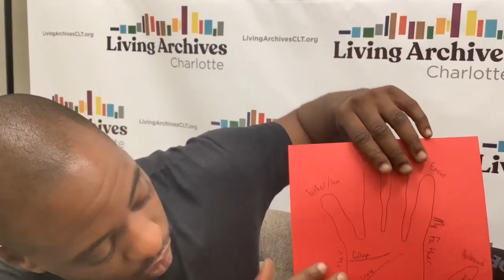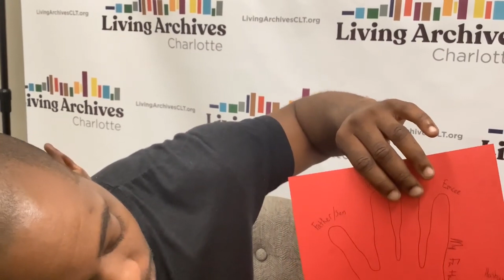George Hester Full Interview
The Living Archives welcomes George Hester to our project.

The Living Archives Project is a collaboration between the Charlotte Mecklenburg Library, the Levine Museum, Johnson C Smith University and the Duke Center for Documentary Studies. The project aims to capture and preserve the stories of marginalized communities in Mecklenburg County through the COVID-19 pandemic. These communities are rarely included in traditional archives and this effort will preserve those stories for generations of researchers and descendants in the future. We are scheduling interviews with anyone who would like to share and archive their pandemic experience through 2023.